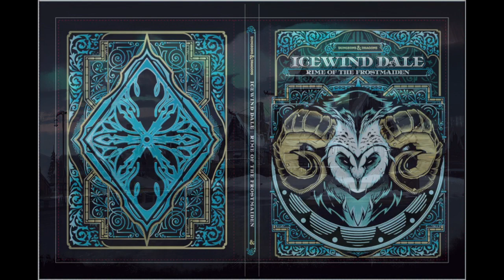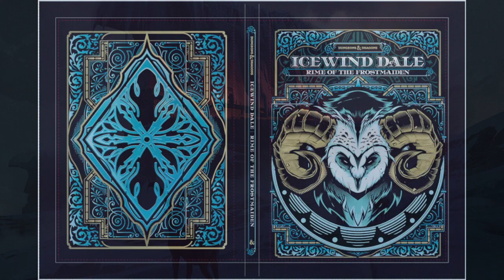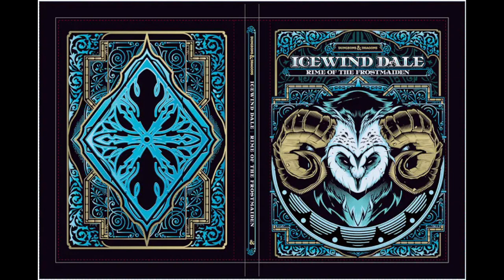[Session 2] Rime of the Frostmaiden: Chandelier Gnome